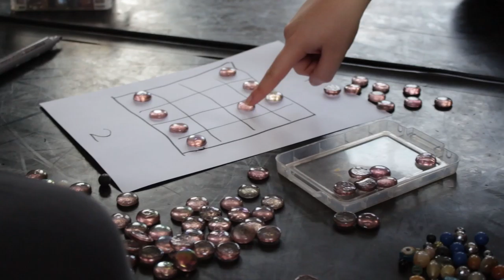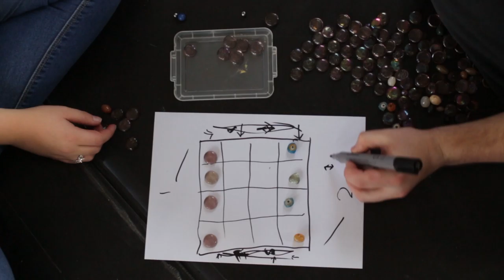DRIFT15 [day5] game making ZU-UK